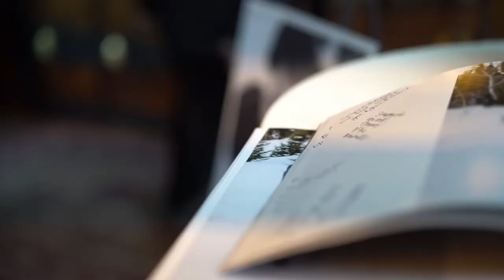Madi & Jake | Wedding Day